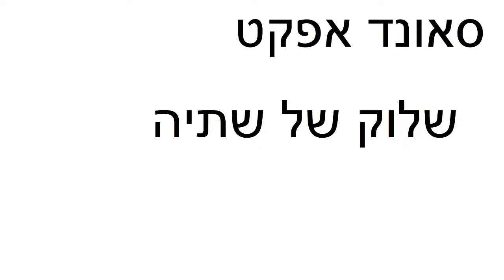שלוק של שתיה | סאונד אפקט | לסרטים | FX | moshon studio | אפקטים